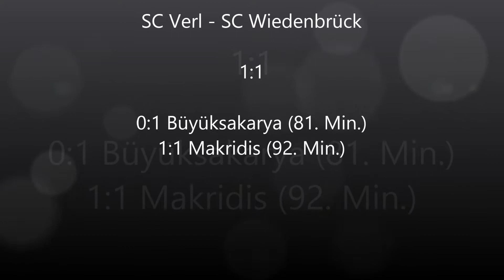SC Verl - SC Wiedenbrück (12.08.2016) Highlights & Pressekonferenz